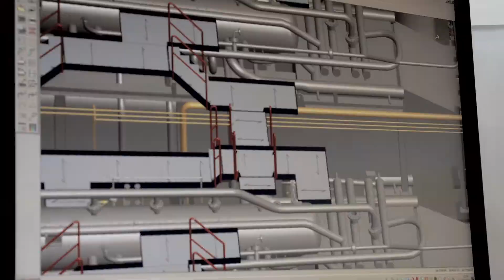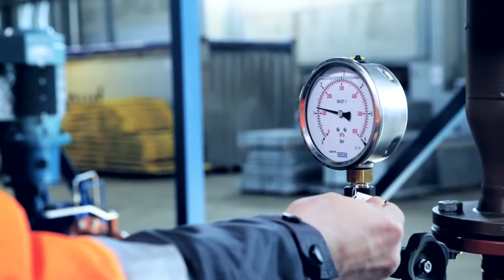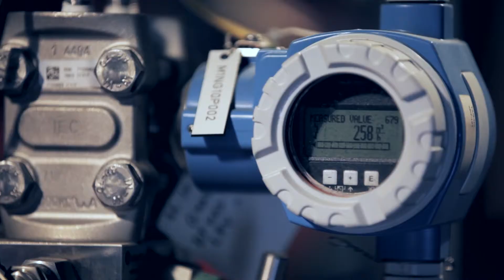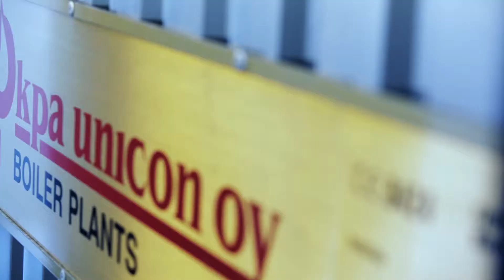KPA Unicon Responsible energy solutions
KPA Unicon offers responsible energy solutions for our customers. The company is specialized in custom-made, modularized boiler plant turnkey projects. KPA Unicon products utilizes biomass fuels as well as fossil fuels in efficient way. Our company delivers projects as turnkey basis or process delivery depending on customer's need.

KPA Unicon can take responsibility of operation and maintenance at the plant. KPA Unicon Service team offers all kind of support during the lifecycle of the plant starting from spare parts. Experts in Finland, Russia and Ukraine can do the pre-study and feasibility calculation for you project to optimize the best technical solution.

The Group comprises the parent company of KPA Unicon Group Oy, and its subsidiaries KPA Unicon, KPA Unicon Oy Service and Works KPA Unicon Oy in Finland, OOO KPA Unicon in St. Petersburg, Russia, and TOV KPA Unicon Lviv in Ukraine. Our headquarter is in Pieksämäki, Finland.